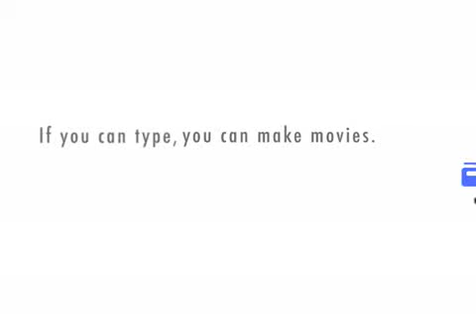Henry Catches a Hero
mua ha ha ha ha ha ha ha